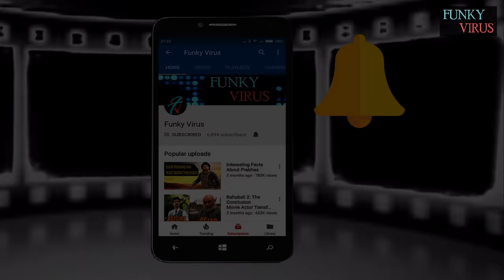Rishi Kapoor & Neetu Singh Wedding Photos | Rare Photos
For any copyright issue OR inquiry contact us at or one of our SOCIAL NETWORKS.Once We have received your message and determined you are the proper owner of this content we will have it removed, for sure.There is no copyright infringement intended for the song or picture.